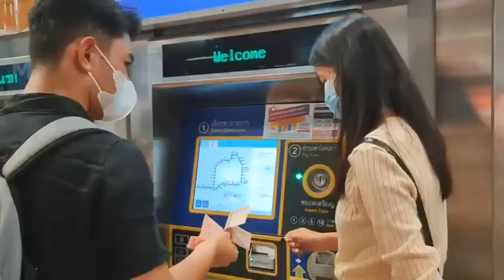cewek cewek cantik Thailand welcome banget saat bertemu Fiki Naki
entertainment terbaru menyajikan berita selebriti, gosip artis terpopuler dan dunia hiburan hari ini.Berita Entertainment dan Hiburan, Update Berita Fiki naki